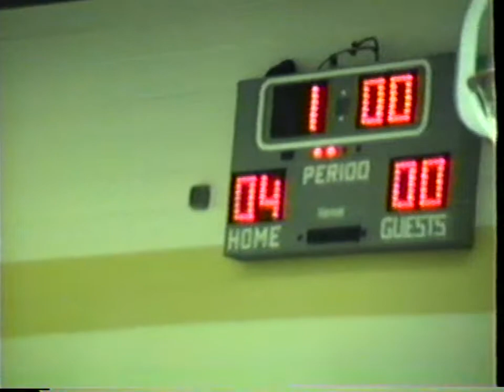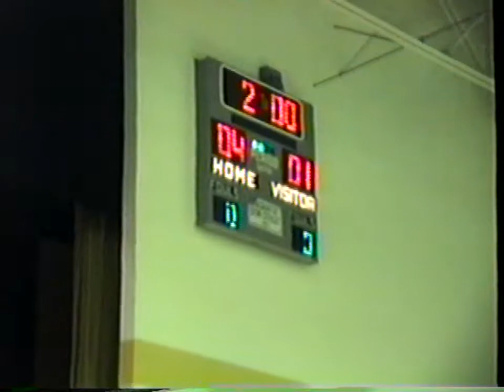reck garraway wrestling2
wrestling in ohio